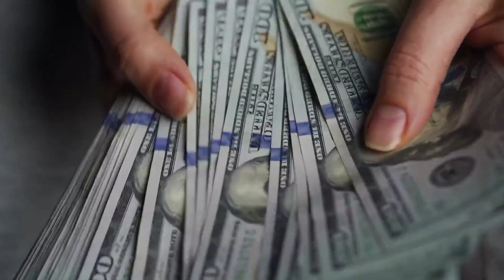BUSINESS-UL se face cu CÂȚI BANI cere EL | BOGDAN DUMITRU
Bucurii Divine!
Îmi pare bine că ești aici!
În acest podcast îl am invitat pe Bogdan Dumitru, un antreprenor și vizionar.
Am decis să vorbim despre grupul de business pe care l-a creat, succesele și eșecurile pe care le-a avut, despre burnout, oameni și multe alte lucruri productive.

Capitole:
0:00 ONLINE BUSINESS ROMANIA
10:47 Burnout
24:35 Cum îți alegi oamenii În business
30:59 Provocări și lecții
35:47 freelancer vs antreprenor
53:19 Continuă într-un mod pozitiv

Vizionare prodctivă!